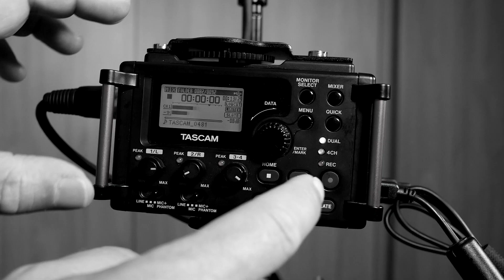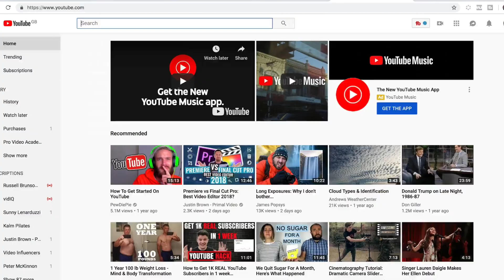Titles for your YouTube videos that get ranked and clicked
In this video we're coming up with Titles for your YouTube videos that get them ranked and clicked on.

You can make an awesome video but if your title isn’t crafted right you’ll never get it seen.

So if you saw my last video and took action you should have discovered some topics for your videos and you may have spotted on the worksheet that step 7 went onto titles so lets pick up there.

Our goal for getting ranked and ideally seen on the first page of google is totally dependant on Google thinking your content is the best solution for their customers.

So, if your title is exactly what someone types into the google search bar that’s your first step to being considered by google.

Then, they look at what previous viewers of your videos thought.

This is all Google has to work with and it’s very clever at finding the best results for its customers, that’s why we love it so much right!

So your video content must be good too else the titles are irrelevant. Can you see how it all fits together? These are individual stages that all need to be done right.

What is your customer typing in to Google?

Try to put yourself in your customers' shoes. Google is great at auto filling the search and helping you get a more specific search phrase.

If I am trying to teach people how to make video with their camera, I only have to start typing 'how to make v…'  and it fills in several common searches. And I’m likely to choose one of those suggestions.

So start making a list. What is Google suggesting, or what is YouTube suggesting?

Writing Your Titles

1. Write your title with the search phrase at the start then

2. You want to either end it with a benefit or a number.

For example this video was called 'Titles for your YouTube videos that get ranked and clicked'. I know they are benefits people want.

Alternatively people love numbers in sales copy and what I’ve found myself is that if someone is working through a number of stages I am way more likely to watch the whole video as I want to hear all the stages. My previous video was called ‘Coming up with content for your YouTube videos in 6 steps’.

Or, use numbers as a time. E.g. 'Become a YouTube expert in 24 hours'

TIP: Study what the big players in your niche are doing. They are likely well trained in finding titles as they understand the value of them so learn from them. Keep your eyes and mind open while doing this too, you may find other ideas for future videos!

Summary

1. Start with what your audience are looking for

2. Try different searches

3. Take that phrase as the start of your title

4. End it with a benefit that will make your video stand out and get their interest.

TIP: remember to mention the keyword phrase several times in the video itself and the description, but we’ll cover that in a future video.

*** FREE RESOURCES ***

*** MUSIC ***

Song: Legendary [Top Shelf Sounds]
Artists: Amadeus